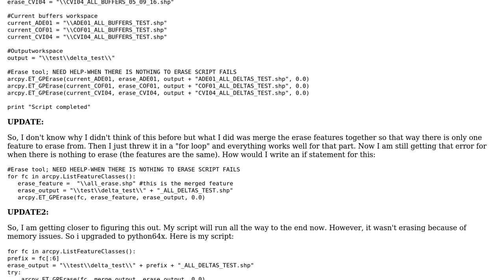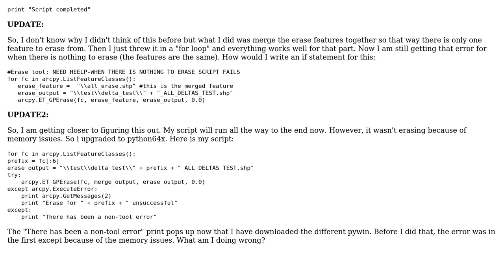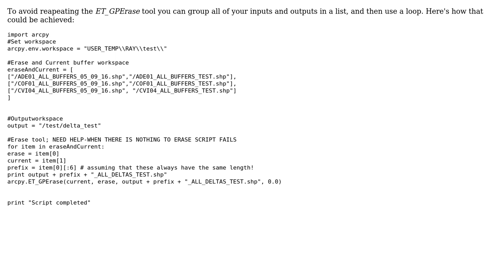GIS: Using erase tool in Python?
With thanks & praise to God, and with thanks to the many people who have made this project possible! | Content (except music & images) licensed under CC BY-SA | Music | Images & others | With thanks to user Ray Braden user BritishSteel and the Stack Exchange Network Trademarks are property of their respective owners. You are responsible for your own actions.